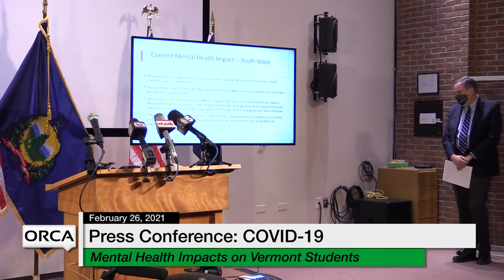Press Conference - Governor Scott and Administration Officials COVID-19 Update 2/26/2021